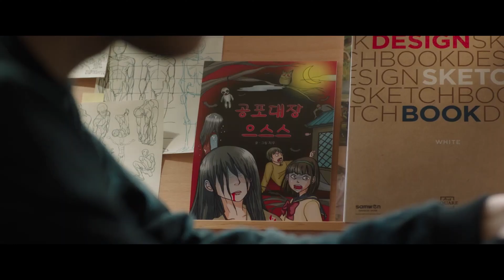Призрачный дом (2021) - официальный трейлер фильма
В поисках идей для своего творчества, молодой автор собирает истории о призраках. И в какой-то момент поиски приводят его к смотрителю старого дома, который знает множество жутких историй про местных постояльцев и их квартиры...

Жанр: мистика, триллер, ужасы
Год выпуска: 2021
Актеры: Сон Джун, Ким Хон-пха, Ким Бо-ра, Ли Чхан-хун, Пак Со-джин, Ли Дон-ха, Хен Бон-щик, Пак Сэ-хен, О Дэ-хван
Режиссеры: Чо Ба-рын
Сценарий: Чо Ба-рын
Композиторы: Чо Сон-джин
Операторы: Чхве Тхэк-чун
Продюсеры: Хон Джэ-джун, Ким Ен-мин, Чхве Джэ-сон

Страна: Корея Южная
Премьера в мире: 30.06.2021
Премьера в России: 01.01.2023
Кинокомпания: Contents Panda, KT, MCMC
Продолжительность: 106 мин.

Канал MOVIE CLIPS предлагает горячие новые трейлеры и тизеры всех лучших будущих фильмов.